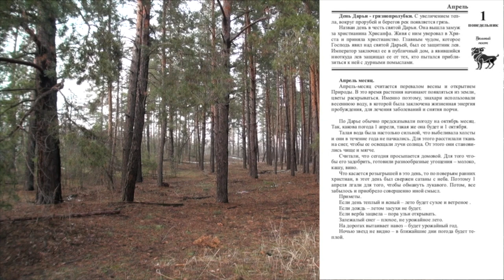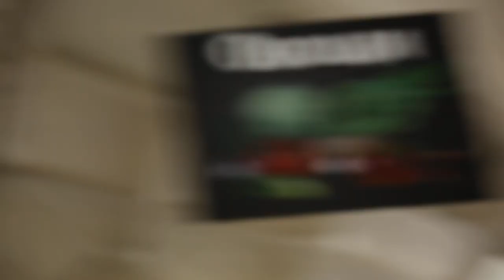1 апреля. Малахов.